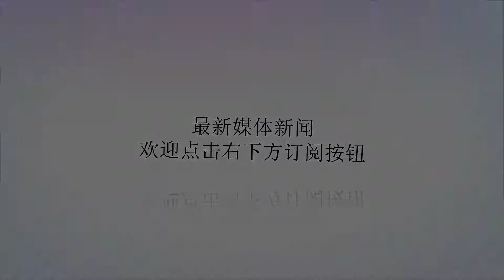当男人有这5个表现的时候，女人就别爱了，不值得！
谢谢！“任何时候都不要为不值得的人、不值得的事费时间、费心力”，这句话来源于《甄嬛传》，它告诉人们，不值得就是不值得，不会因为投入多少、付出多少就有所改变。最好的办法就是及时抽身，避免越陷越深。而当男人有这5个表现的时候，女人就别爱了，因为不值得！1、出轨出轨绝对可以算是两人之间无法接受的背叛，不管男人如何述说忏悔、如何做出保证，都不要再想着继续了，感情该断的时候就只能断。也许你现在翻过了这件事，但埋在两人之间的刺种下，指不定什么时候就又被其伤得遍体鳞伤。2、深爱他人很多男人都无法忘记自己的初恋，但有的浅有的深，前任也是一样。女人不要委屈自己去爱一个爱着别人的男人，因为他的心一条不在你这里，你们就一天不会有结果。与其这样消耗掉自己的青春，倒不如放弃这棵树，还有整个森林等着你。3、家暴不要相信喝醉了的假话，也不要相信下次不会了的遮掩，有一就有二，事实已经发生，绝不能纵着男人伤害自己，这只会让他形成惯性，继而愈演愈烈。不要好了伤疤就忘了疼，相反，在第一次受伤时就要清晰地告诫自己，远离这个男人，他不值得你爱。4、看轻你如果一个男人看轻你，你做什么都是没有用的。让一个人改变看法很难，而让一个人放下成见更难。看轻你，你的付出，你的努力都是白费。何苦拿着一颗心去让他人糟蹋，别人不要时就好好收着，总会有人珍重接过并与你交换。5、作践你设置一个个为难人的要求去让你达到，说出一次次难以置信的问题来让你解决，这不是在考验你，这只是在戏弄你。猫有时也会逗弄老鼠，但你可曾看见猫什么时候爱上过老鼠。你在他看来，或许就是一只玩弄于股掌之上的老鼠。